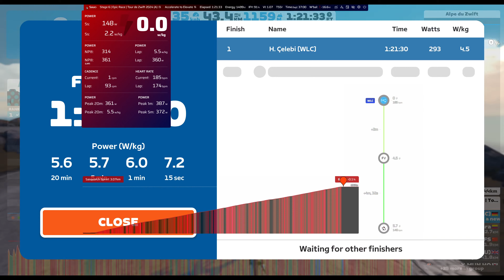Sub 37 min Alpe | Stage 6 Tour de Zwift 2024 (A+)